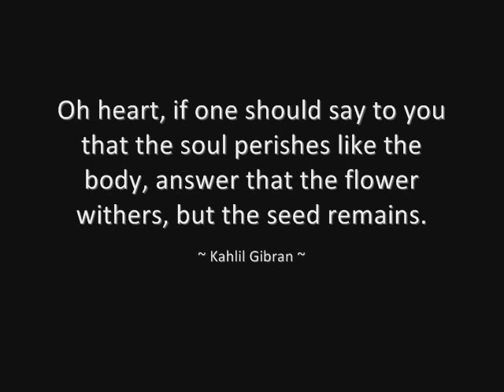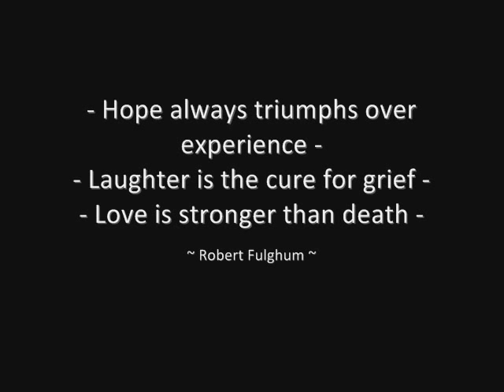Bambi - Sad song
I just wanted to share a beautiful piece of music that I enjoy. It's from the old Bambi cassette of Trudi Gerster. One of the saddest songs I know... Hope you enjoy =)

Pictures from the Disney Movie "Bambi"